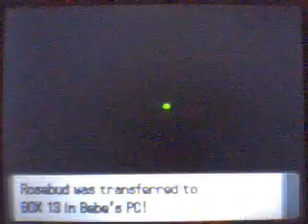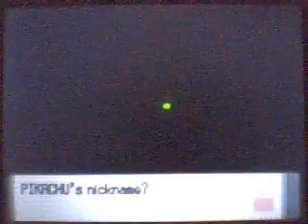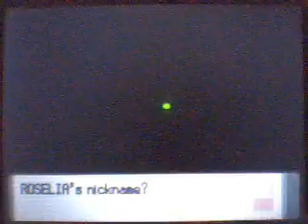Episode 61: Pokemon Mansion: Outside: Trophy Garden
Off camera update: I decided to help ShadowLucario by letting him/her trade his/her kadabra to and back so it can evolve into an alakazam. I also decided to .

Chase the Galactic Grunt - Obtain Secret Potion - Route 212 - Trophy Garden: The 5-Maid Knocout Exact-Turn Attack Challenge (you can thief the Rare Candy .

Jos is heading towards Hearthome City again when he comes across a luxurious mansion!

The Pokemon trophy garden! Few know its location, so i felt like I should get a video out there showing it! This is where you find cuter and more cuddley .